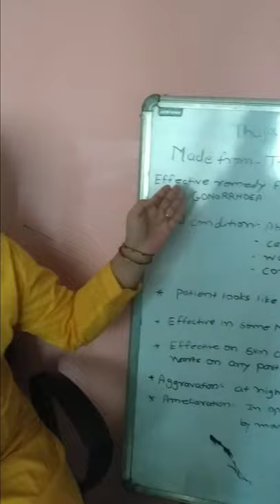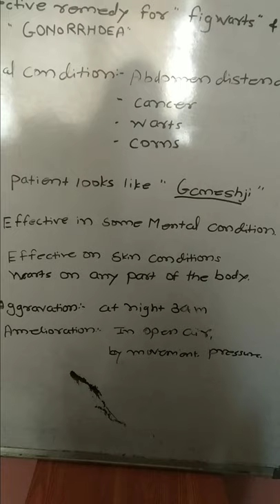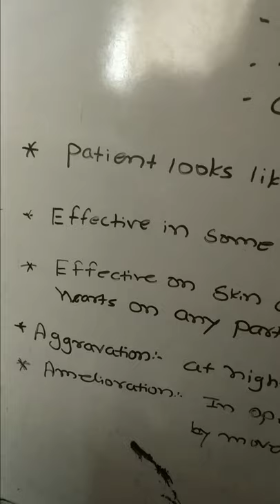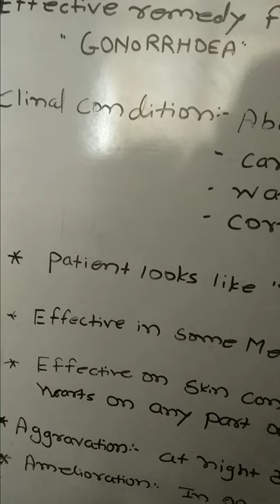Savitas homeomantra by dr savita#thuja occidentalis#warts# corns#cancer#abdominal distentionis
drsavita1986@gmail .com.thuja occidentalis#homeopathic medicine#very effective on warts corns...
Please take expert medical advice before taking medicine.
Online classes for homeopathic students